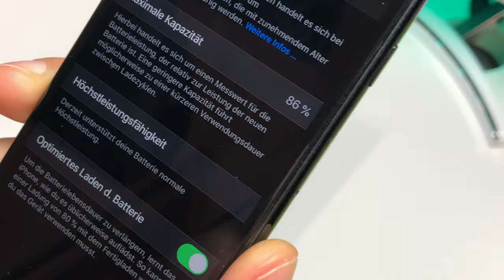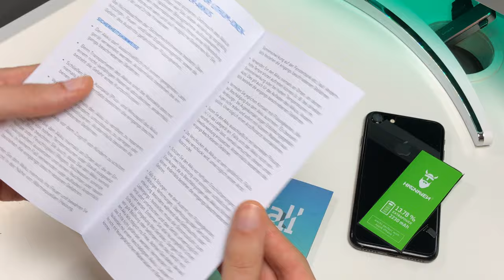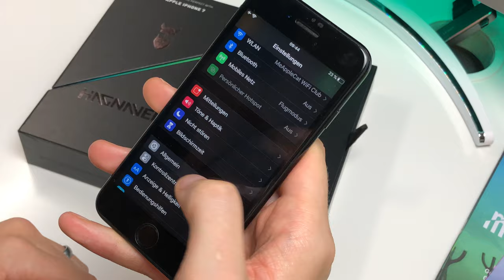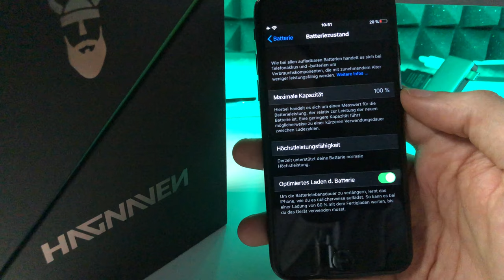HAGNAVEN iPhone 7 Akku Austausch Set mit mehr POWER - Anleitung Tutorial iPhone 7 Akku Austausch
--WEVIEW--
link:
name:
rating: 5/5
independent: yes